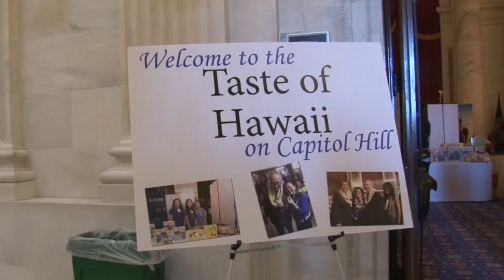3rd Annual Hawaii on the Hill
The Chamber of Commerce Hawaii, in partnership with U.S. Senator Mazie Hirono, brought the 3rd Annual Hawaii on the Hill to Washington, D.C. once again to share Hawaii's food, industries, culture and aloha spirit to Capitol Hill. More than 100 participants and 50 companies participated in the effort. The two-day agenda was capped off by Taste of Hawaii on the Hill, in addition to a Legislative Policy Summit and Welcome Reception at the President Woodrow Wilson House.

The Hawaii Congressional Delegation served as honorary chairs, including Senate President Ron Kouchi as honorary state chair, and Mayors Carvalho and Arakawa as honorary county chairs, with Senate Majority Leader Kalani English and Representative Jimmy Tokioka joining the contingent.